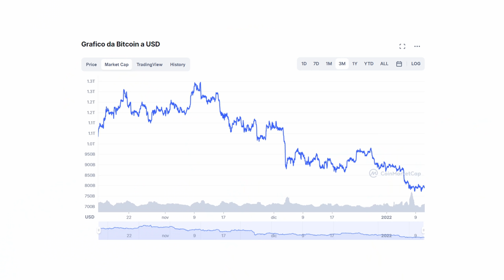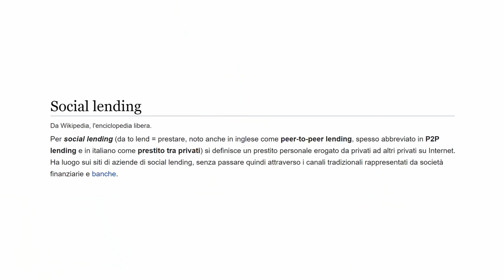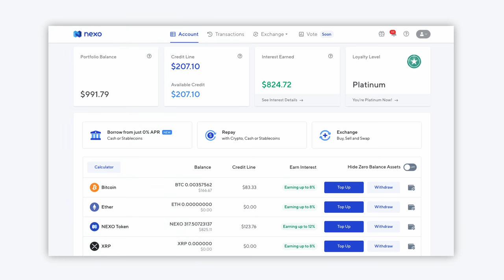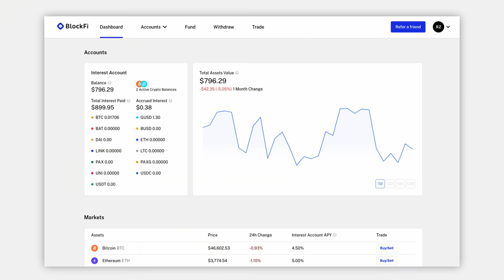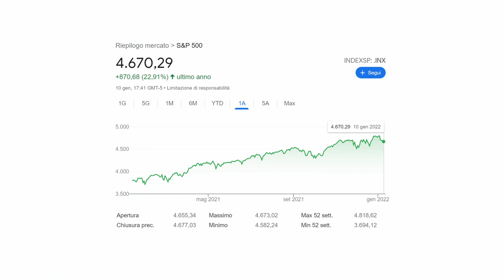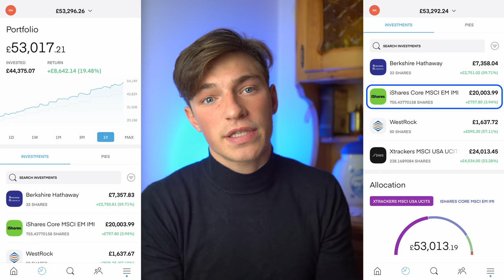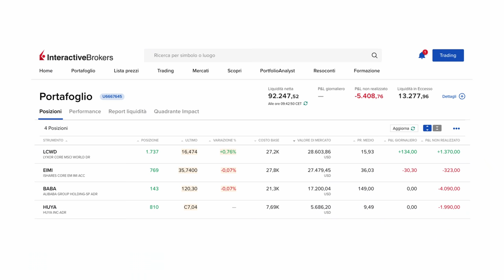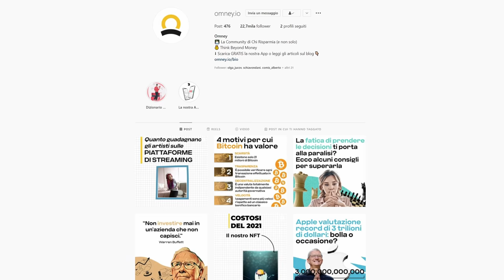I Miei Investimenti 🔴 CROLLO!?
La Rubrica su Tutti i miei Investimenti, i miei Progetti ed il loro andamento...

(Ottieni fino a 100$ di BONUS)

(Ottieni 10$ di BONUS)

(Il Link qui sopra Contiene un BONUS)

(Con questo link avrai il 5€ di BONUS alla tua prima ricarica)

●▬▬▬▬ INDICE ▬▬▬▬●
00:00 Introduzione
00:26 Struttura del Video
01:29 P2P Landing
02:35 Cryptovalute
03:57 Portafoglio Crypto
04:23 Attenzione!
06:05 Mercati Finanziari
09:38 Progetti Futuri
10:39 Conclusione e Saluti